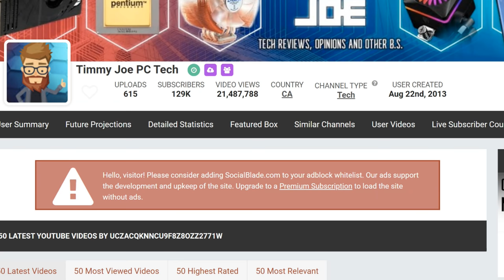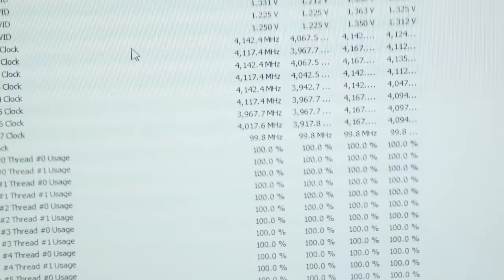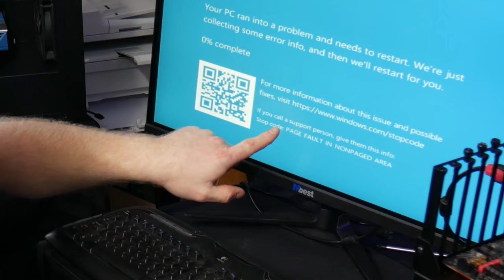This Ryzen 3700x was my biggest problem in 2019...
I had so many troubleshooting issues with this CPU and the solution made no sense at all... What's the worst PC troubleshooting issue you've ever run in to?